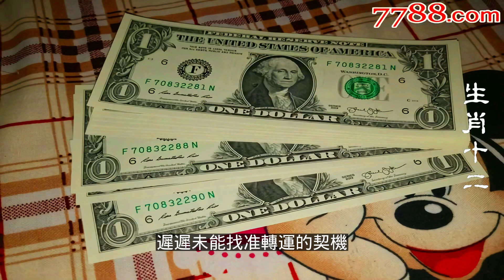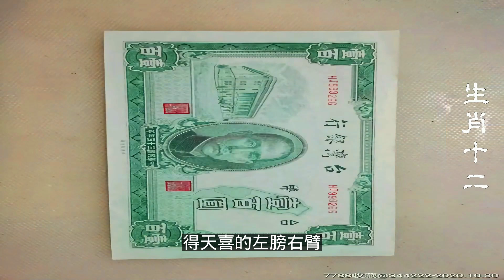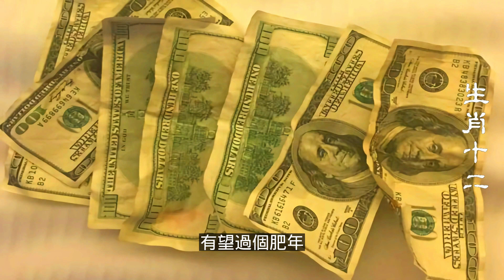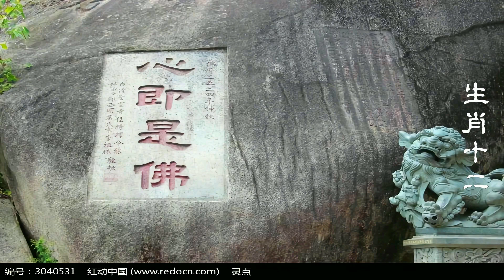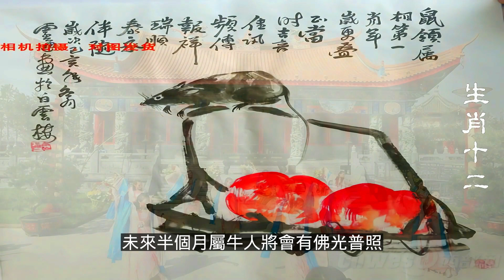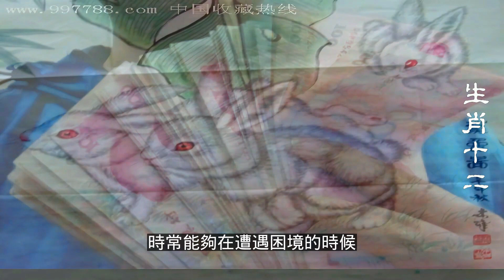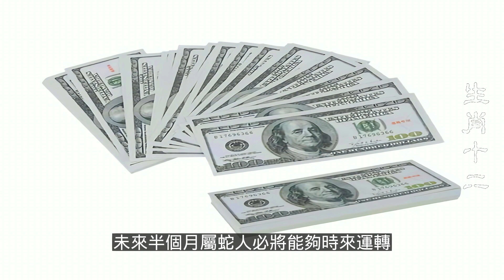2023年12生肖运势，十二生肖（鼠、龍、猴、兔）生肖12生肖馬的運勢超強、羊的運勢超旺，生肖馬雖然無論男女生均桃花運不錯，2023兔年「十二生肖屬羊收入暴增，可以賺很多的錢，兩大生肖互為彼此的貴人